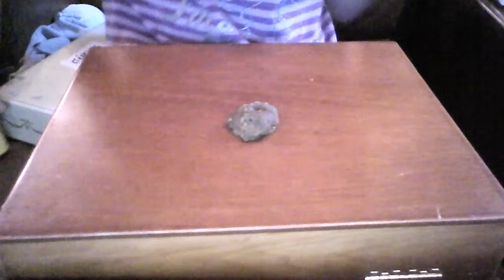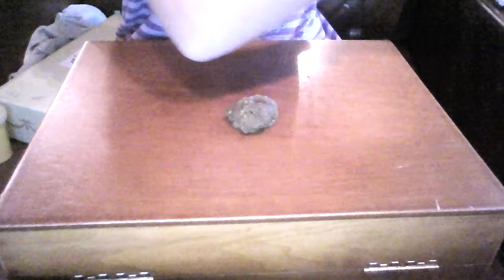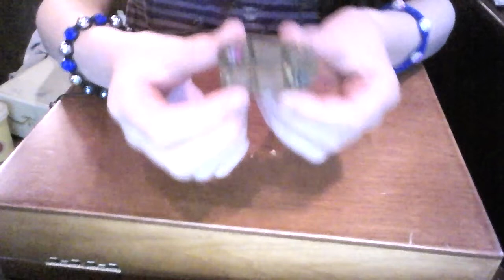tablette de chocolat en fimo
( en pate à modeler)